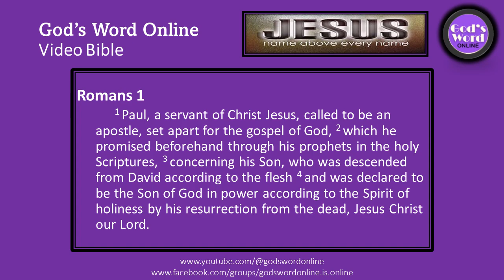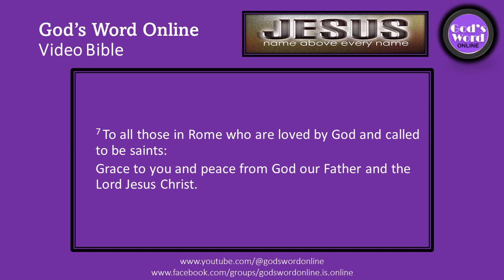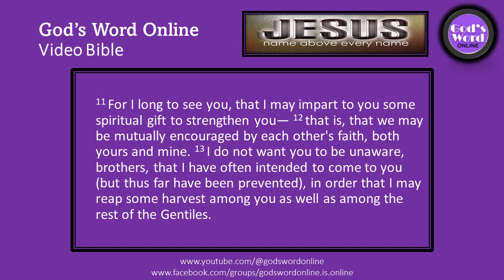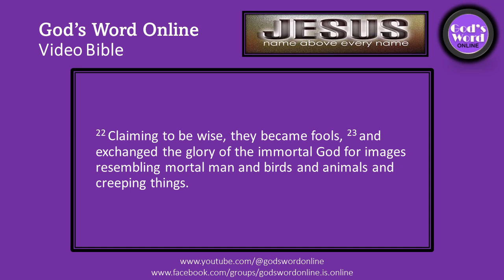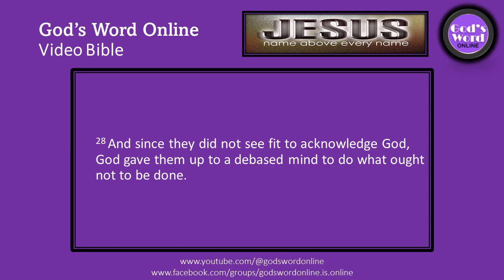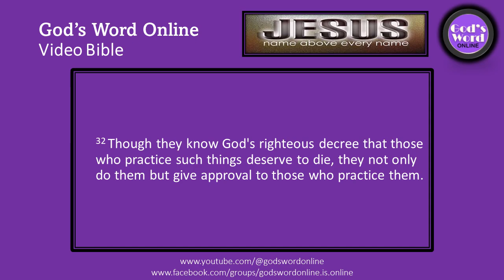Romans chapter 1 Video Bible